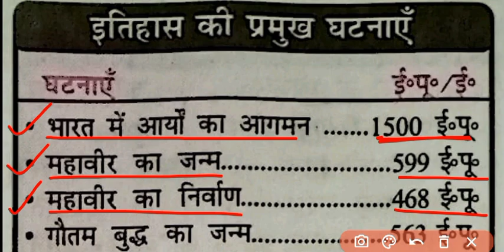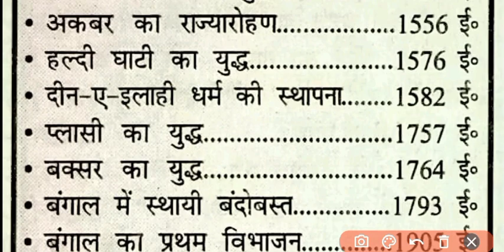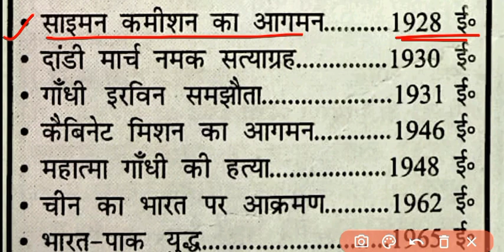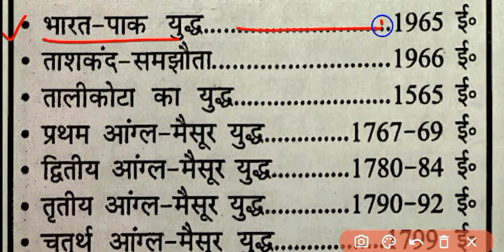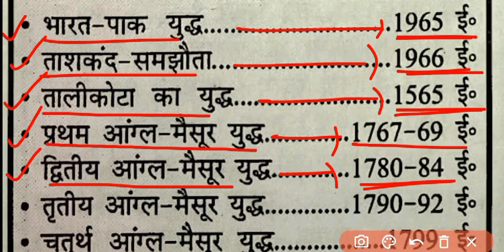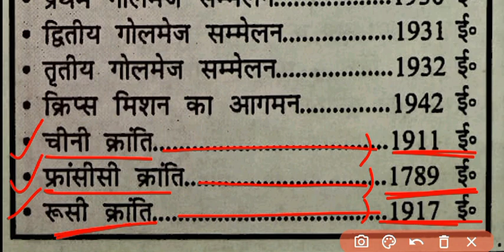इतिहास की प्रमुख घटनाएं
इतिहास की प्रमुख घटनाएं || History